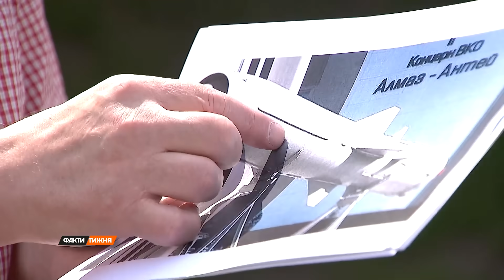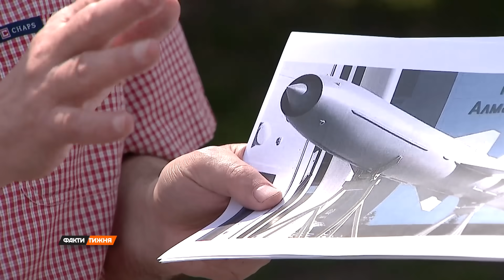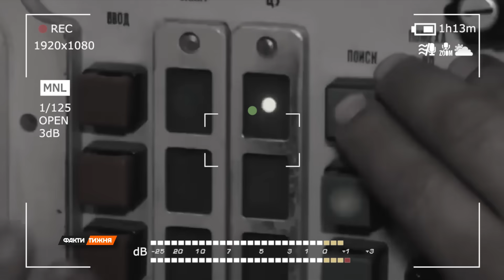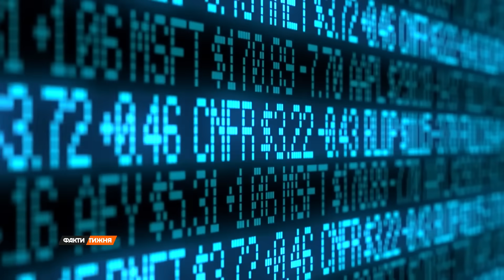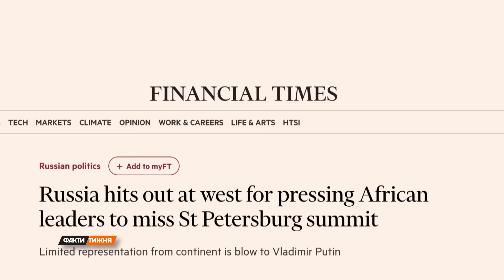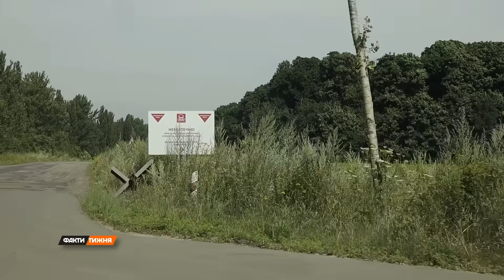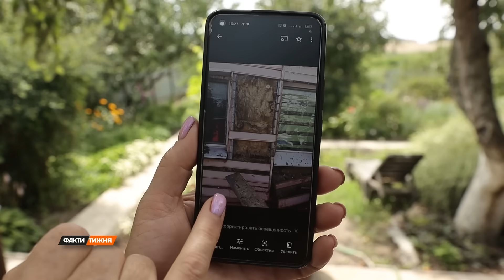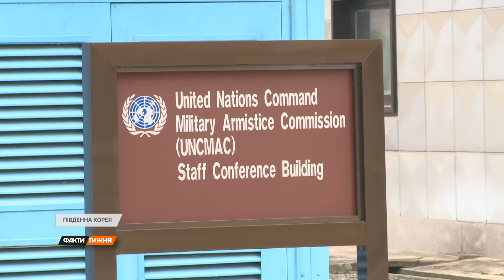🛑 Факти тижня – ОНЛАЙН ТРАНСЛЯЦІЯ – 30.07.2023